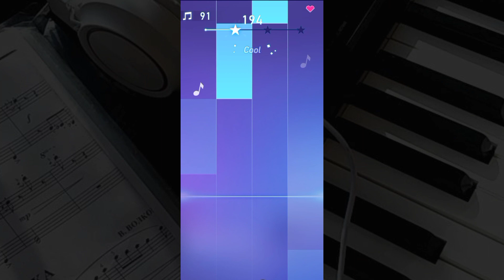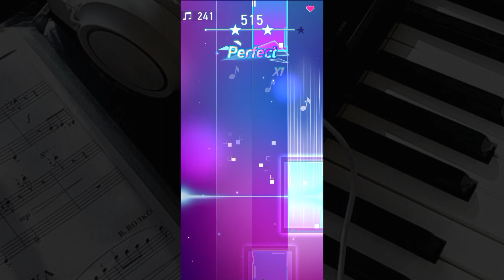Cloud 9 by Tobu | Game Piano